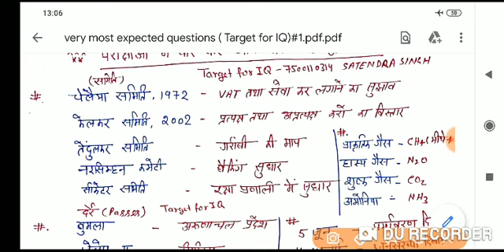UP APO GS REVISION CLASS #1 एपीओ परीक्षाओं में आने वाले महत्वपूर्ण प्रश्न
join apo paid group